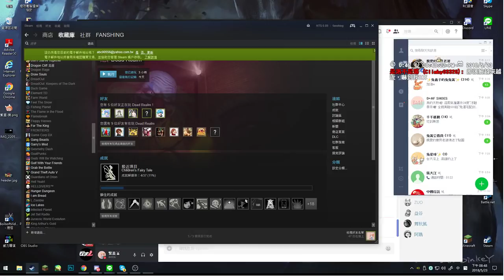【繁星】 Dead Realm 2018 5 23【4】